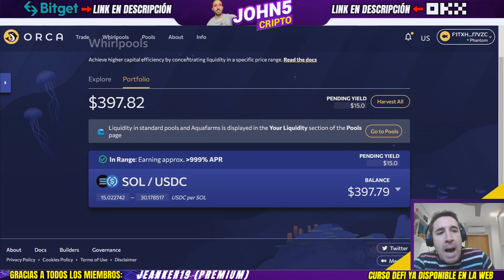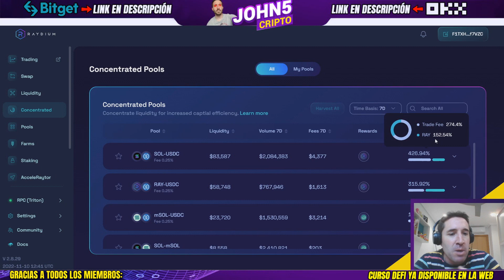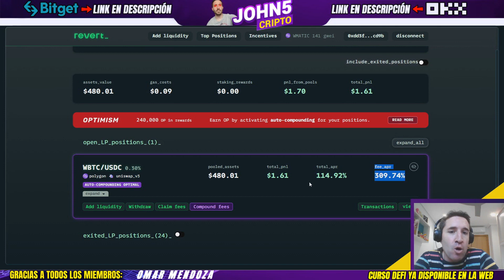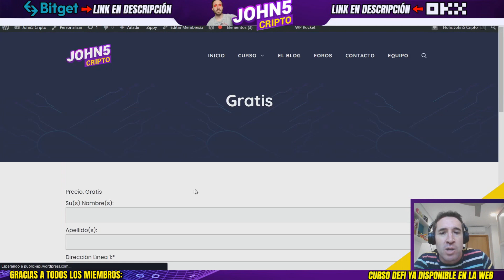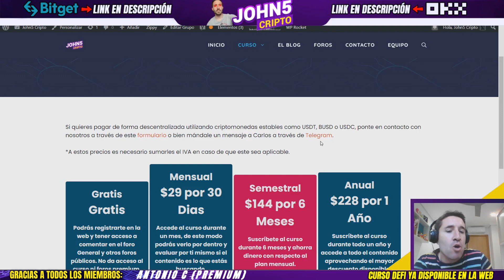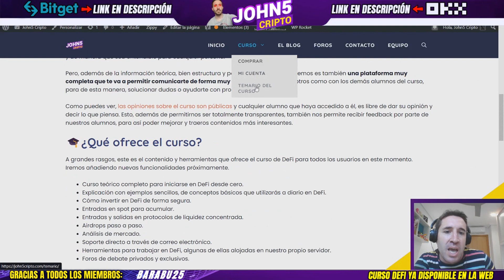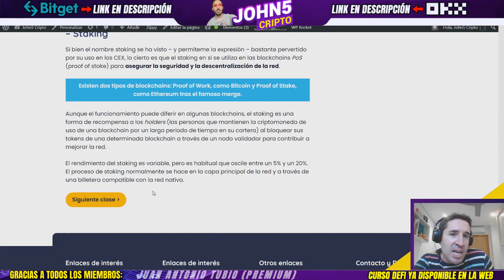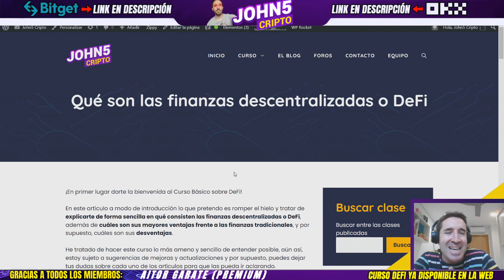🚨SOLANA y MATIC😱 ATRAPADO!! ¿Qué hacer?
En este vídeo de reflexión os cuento qué he hecho yo con las posiciones de liquidez concentrada en las que me he quedado atrapado y qué haría si me hubiese quedado atrapado en cualquiera de estas criptomonedas para mitigar las pérdidas.

👍 VENTAJAS DE SER MIEMBRO DEL CANAL:

✔️Vídeos exclusivos para miembros (Premium y superiores)
✔️Acceso anticipado a vídeos (Premium y superiores)

✅ DONACIÓN AL CANAL:

❤️ Si el contenido te ha servido de ayuda puedes hacerme una donación a través de Metamask en las redes BNB Chain, Oasis, Velas, Matic, Fantom, Moonbeam, Moonriver y Avalance:

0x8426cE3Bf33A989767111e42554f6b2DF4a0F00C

✅ CANALES TELEGRAM TEAM FARMING:

El team farming es el grupo creada para farmear conjuntamente en el exchange descentralizado Nomiswap.